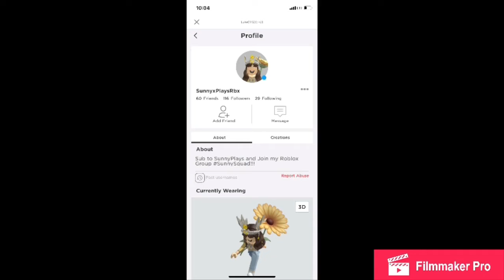Luke AWESOME Games NEWS! 5.26.2021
Have fun looking into what’s coming to the Channel!